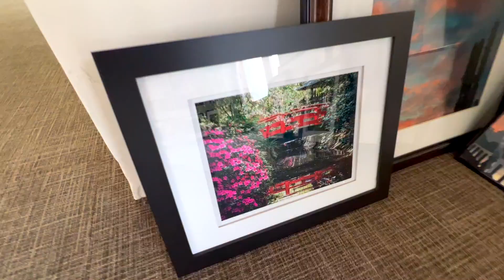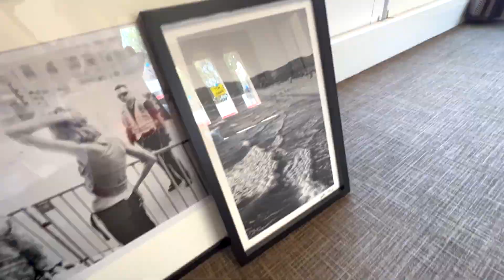✨ SFS Art Fest 2022 - Recap of Artwork Drop-Off ✨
We're wrapping things up with some recaps!
So much work has gone into the production of this annual community festival to inspire, to provide outreach access to educational opportunities, to raise funds for art programs, to raise funds for the art in public places program, to provide youth art grants, and celebrate the arts in our community!

Wrap-ups, festival videos, and pictures to come! 🌿